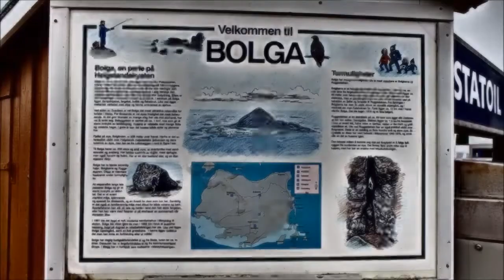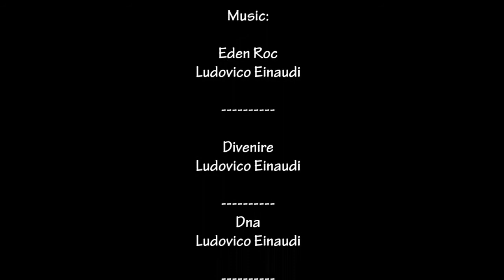Bolga tour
Bodo Kayak-Club & Meloy Kayak-Club on the tour on and around Island Bolga in Norway!